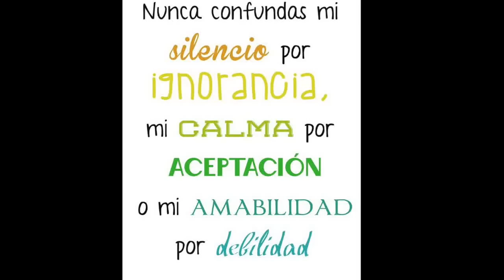Chimichurri Argentino Con Un Toque Boricua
✫¸.•°*"˜˜"*°•✫ .RECETA AQUI HABRE.✫¸.•°*"˜˜"*°•

Ingredientes

½ Manojo de Perejil, aproximadamente 1 taza de hojas de Perejil finamente picadas
½ Manojo de Cilantro, aproximadamente 1 taza de hojas de Cilantro finamente picadas también
2 Cdas Oregano seco
1 Cdta Pimienta negra
1Cdta Sal ( o a su gusto)
1 Cda Comino
2-4 dientes de ajo machacados, ajuste al gusto
1 Aji pequeño o pimiento picante rojo, desvenado, sin semillas y finamente picado (puede ser sustituido con 1 cucharadita de hojuelas de chile quebrado o pimentón  picante seco) – ajusta a tu gusto
1/2 Taza  de vinagre de vino o cualquier vinagre que desees , ajusta a tu gusto
1 taza de aceite (Que sea de Girasol ,para que no te cambie el sabor)

Preparación
Ante de Combinar  todos los ingredientes en un envase de cristal ,poner el oregano y el chile quebrado con 1/2 taza agua caliente, para que se hidrate , luego picar el cilantro y el perejil bien pequeñito y mezcle bien. Pruebe y ajuste el sabor de acuerdo a su gusto
El chimichurri se puede preparar de antemano, pero se debe mantener refrigerado y es mejor si se consume al dia siguiente o 4 horas antes de usarlo.

Nota:
El Chimichurri se puede refrigerar durante varias semanas.

✫¸.•°*"˜˜"*°•✫ . MAS INFORMACION .✫¸.•°*"˜˜"*°•

Mi Direcciòn Postal:
PoBox 60427
Colorado Spring
Colorado 80960